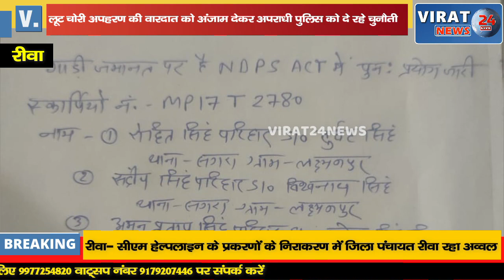🔻रीवा- NDPS ACT का आरोपी जेल से छूटते ही पिस्टल के साथ वीडियो बनाकर हुआ लाइव